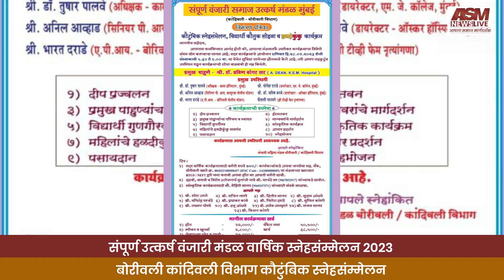संपूर्ण उत्कर्ष वंजारी मंडळ वार्षिक स्नेहसंम्मेलन २०२३